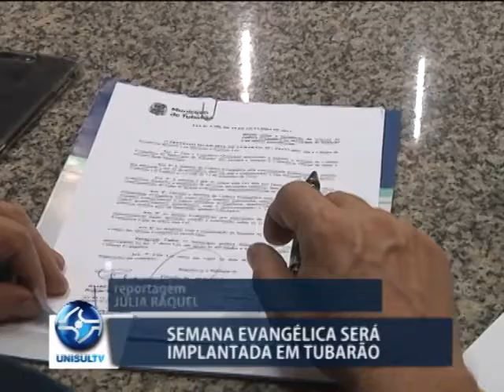Lei municipal institui Semana Evangélica em Tubarão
Foi aprovada nesta sexta-feira, 27/10, a lei para implantar uma Semana Evangélica na cidade de Tubarão